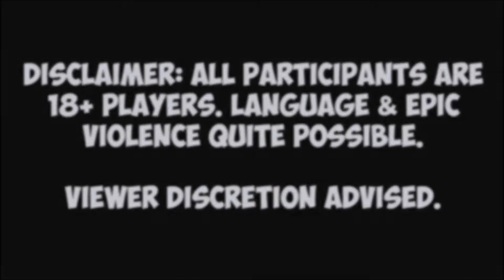Minecraft: Murder w/ Friends | Let's Stick Together!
Minecraft Murder is a custom coded Minigame for Minecraft, inspired by Garry's Mod Murder.

When the game starts, one player will be the Murderer. No one knows who the murderer is.

The Innocent
As an innocent, your goal is to find and kill the murderer. If the murderer dies, the innocent win.

The Murderer
 As the murderer, your goal is to kill all the innocent. If you die, they win. Using your knife and your tools, you must kill everyone. Your most valuable tools are stealth and deception; raw strength is rarely enough!

Jackal's Den is a anti-grief, whitelisted 18+ server that runs vanilla minecraft in hard mode. There is chest and land protection with 24/7 upkeep, so players can get on any time of the day or night. This server is a very peaceful one, well besides the monsters... everyone is mature, helpful, and easy to get along with. There are a few public farming areas, shops, and portals to get you around through the nether.